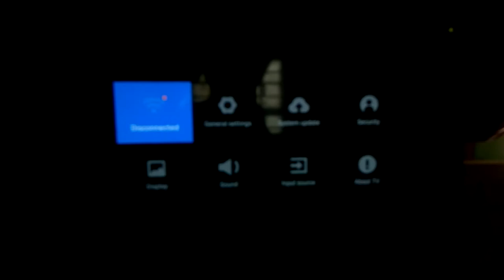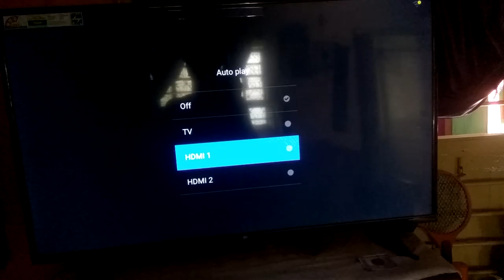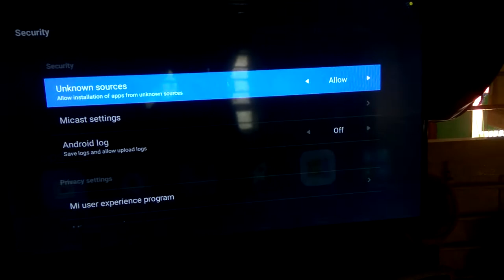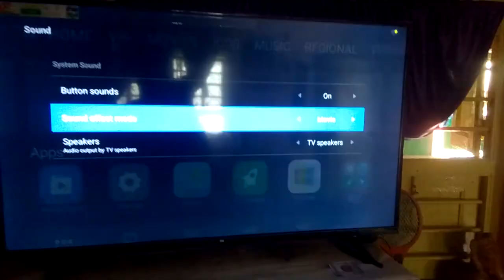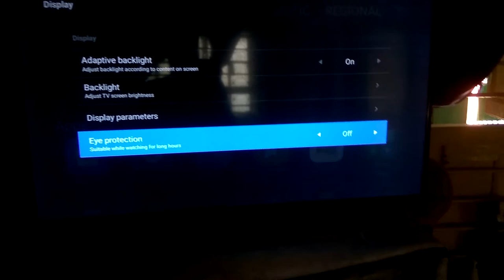Settings of Xiaomi MI 4A TV | WiFi | Display | Software Update | Language | Auto Play | Sound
Mi 80 cm (32 inches) HD Ready Android Smart
Mi 125.7 cm (50 Inches) 4K Ultra HD Android Smart LED TV
Mi 138.8 cm (55 Inches) 4K Ultra HD Android Smart LED TV 4X
Mi 108 cm (43 Inches) 4K Ultra HD Smart Android LED TV
AmazonBasics 127cm (50 inches) Fire TV Edition 4K Ultra HD Smart LED TV
AmazonBasics 81cm (32 inches) Fire TV Edition HD Ready Smart LED TV

1. How to Update Xiaomi MI 4A TV to Latest Android TV with Google Play Store Voice Search & many more

4. How to install any App in MI 4A TV Hoichoi JIo TV Jio Cinema App

ONLINE TUITION available for any electronics related subjects of Diploma, B.Tech, M.Tech, BCA, MCA, BSc, MSc students for Electronics & Communication Engineering(ECE), CSE, AEIE, EE, IT. Also solutions available for any MOOC , edX, NPTEL, coursera.

Asst. Professor(B.Tech-M.Tech-PhD(P))

Teaching Experience: 15 Yrs.

 Subject: :
 1.Digital Signal Processing(DSP);
 2. TELECOMMUNICATION SYSTEMS,
3. Digital Electronics;
4. SATELLITE COMMUNICATION;
5. Analog Communication;
6. BASIC ELECTRONICS;
7. Signals & Systems;
8. DATA COMMUNICATION & NETWORKING;
9. Wireless Communication;
10. RENEWABLE ENERGY
11. Analog Electronics
12. Solar Energy
13. Circuit Theory
14. Speech Processing

 LOCATION:- Online mode.